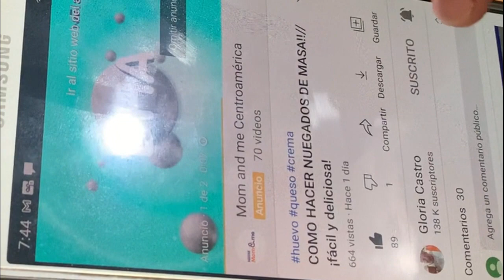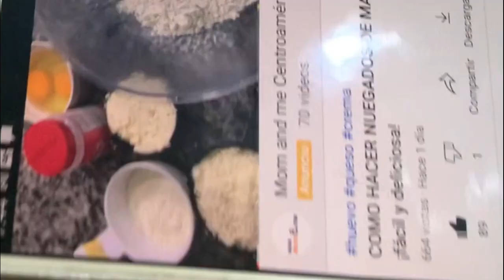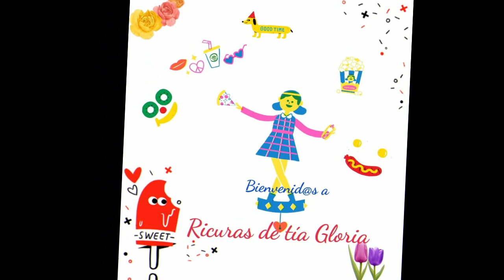COMO HACER ANTOJITOS DE BANANO O PLÁTANO!!// ¡fácil y delicioso!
Soy amante a la cocina, me gusta mostrar en mis vídeos platillos  típicos de mi país incluidos otros países también...
Beso y abrazo a tod@s 😊